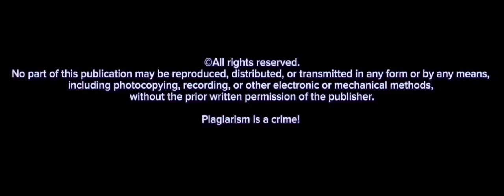grade 10 and 11,pagsasanay ng aerobics na sayaw,ep.1/kalakad.